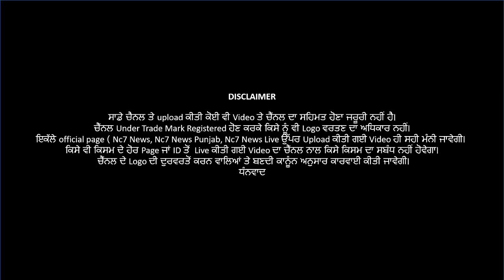31 March ਤੱਕ ਸਕੂਲ ਕਾਲਜ ਬੰਦ || Prime Time News Bulletin || Today || Nc7 News Bulletin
31 March ਤੱਕ ਸਕੂਲ ਕਾਲਜ ਬੰਦ || Prime Time News Bulletin || Today || Nc7 News Bulletin